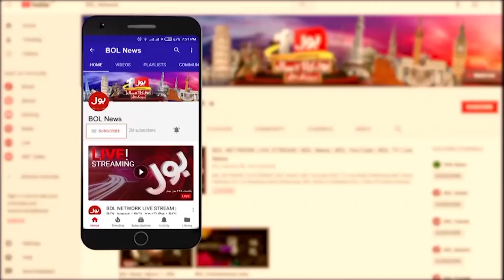Karachi Kings Defeat Reason | Cricket Expert Sajid Khan Revealed Inside News | Breaking News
PSL | PSL 8 | Pakistan Super League |
Cricket News | Sports News | Najam Sethi | PSL Matches Schedule | PSL Matches Tickets | Mohammad Amir Karachi Kings |
Babar Azam Peshawar Zalmi | Karachi Vs Peshawar | PSL 2023 | National Stadium | Multan Stadium |
PSL Latest News | PSL Match Latest News Updates | Breaking News | Urdu News | Pak News | Pak Media |
Dunya BOL HAI | Dunya Bol hai morning show | warda shoaib | talha jatoi | talha jatoi morning show |
warda shoaib morning show | BOL News